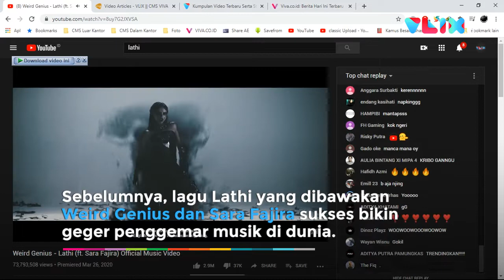Keren, Baliho Weird Genius Mejeng di Time Square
VIVA - Baliho grup musik asal Indonesia, Weird Genius, terpasang di kawasan Time Square, New York, Amerika Serikat. Di baliho ini, terpampang foto tiga personel Weird Genius, yaitu Reza Arap, Eka Gustiwana dan Gerard Liu. Tak hanya itu, promosi lagu Lathi juga terpampang di jalanan Time Square.